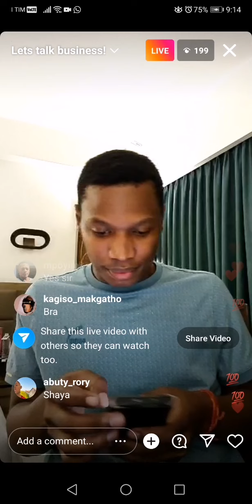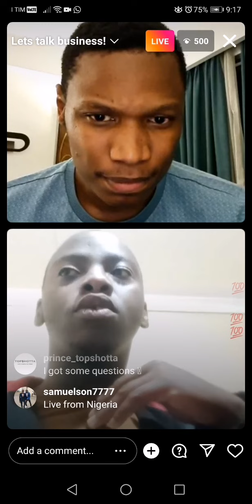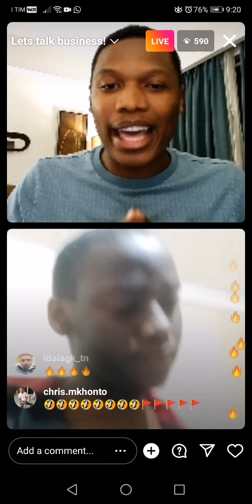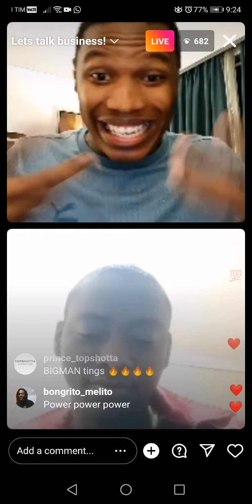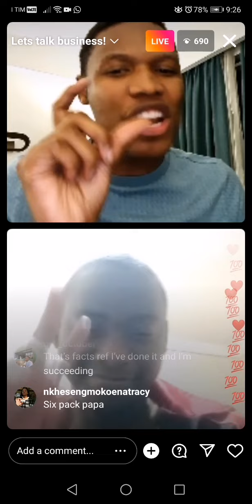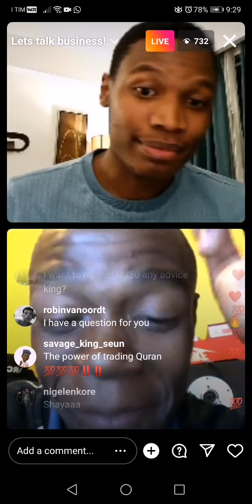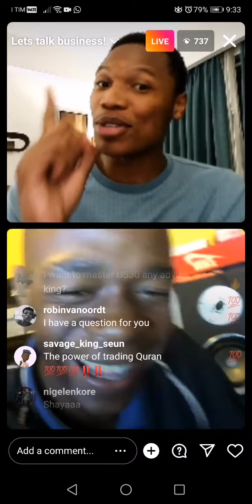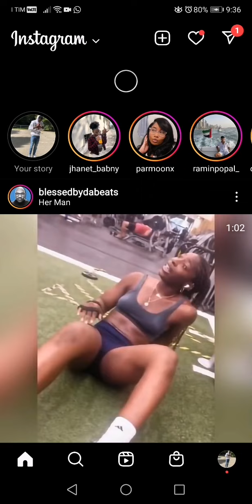Ref Wayne Going Deep Frex Trading in India